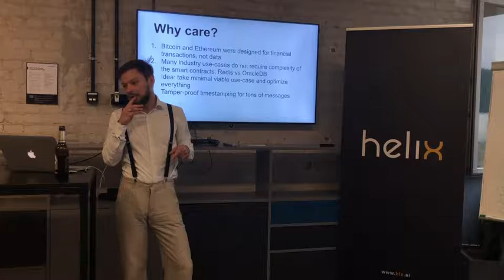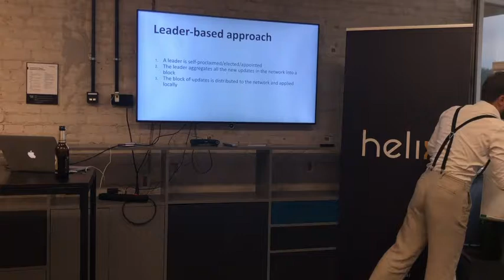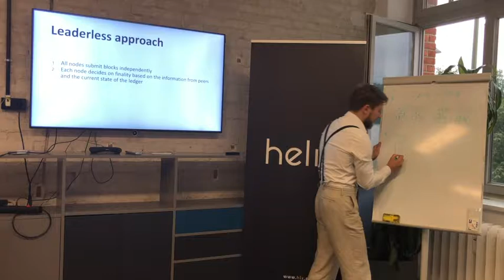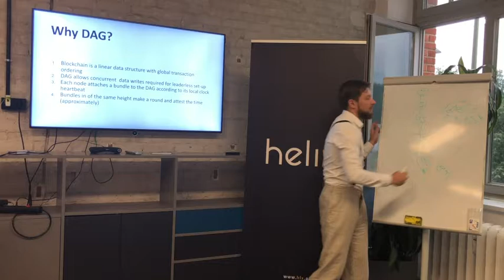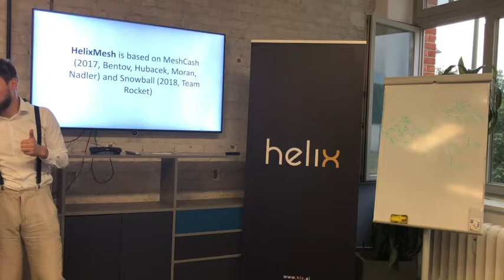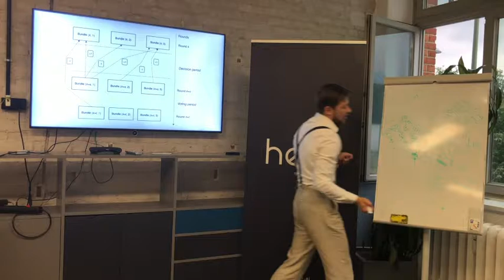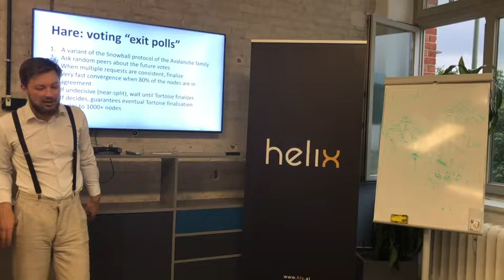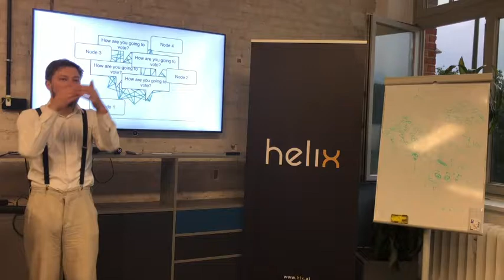Dmitrii Zhelezov: HelixMesh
The HelixMesh Protocol is inspired by innovative protocol approaches – optimal solutions, that apply to large scale systems, to create a set of tools that enable use cases creation for any commercials that want to implement DLT into their services. Helix is thus the product of innovative solutions in the world of Distributed Ledger Technologies, firstly inspired by the Tangle methodology and currently evolving with other approaches, including influences from Aleph Zero, Avalanche, and MeshCash.